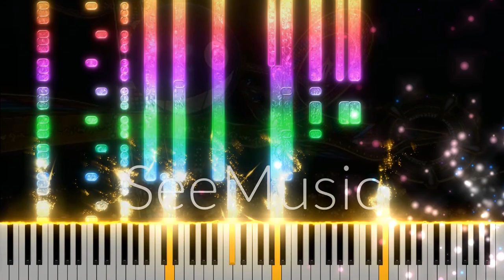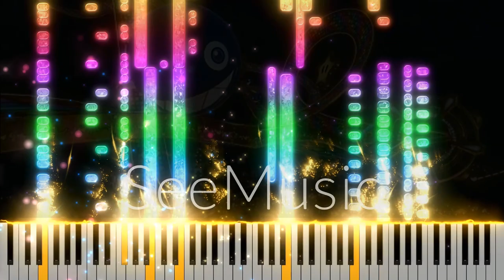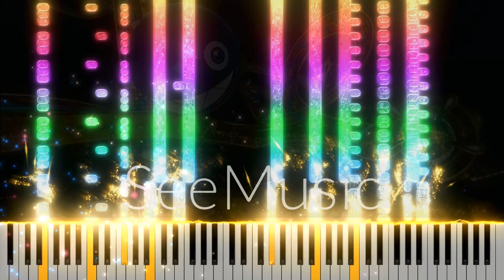【MIDI】マリオカート64 レインボーロード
任天堂　マリオカート64　レインボーロード
作曲：永田権太
720p以上で再生推奨。